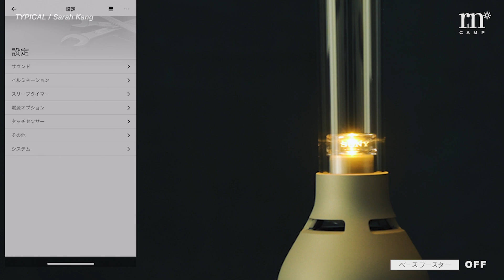【ソロキャンプ女子】ひとり焚き火と揺れる光と音に癒される至福の時間 ‹Sony LSPX-S3›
キャンプで焚き火をしていると
揺らいでいる炎にぼうっと見惚れちゃいます
それは1/fのゆらぎを感じているからなのだそう
SonyのグラスサウンドスピーカーLSPX-S3は
Bluetoothスピーカーとランタンが
合わさったプロダクトデザイン
音も光も美しいし 手軽に持ち運べるから
キャンプやアウトドアの場面で
おしゃれに活躍してくれそうです♪

撮影機材
Sony a6600 / 1655Gレンズ / 70-350 G OSS レンズ

00:00 ソロキャンプ
00:27 タープを張る
01:42 焚き火の炎
02:19 1/fのゆらぎ
03:36 ランプのステーキ
05:04 夜のキャンプ
06:31 コーヒー豆を挽く
07:28 キャンプ飯
08:33 光のゆらぎ
09:25 スピーカーの音色
12:41 キャンプと音楽